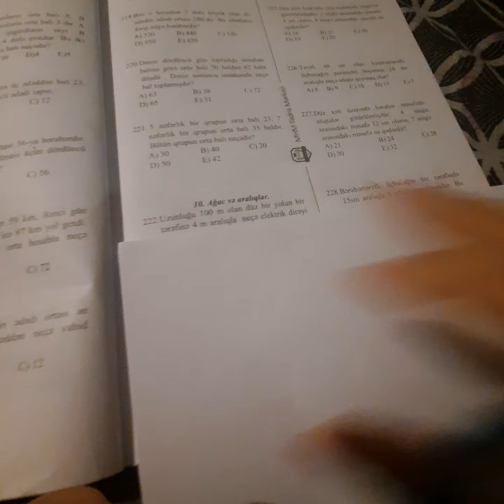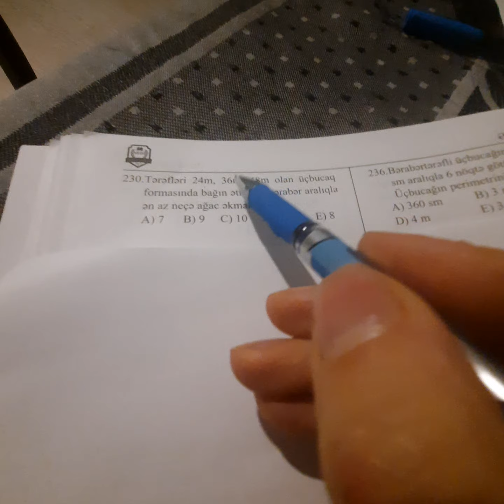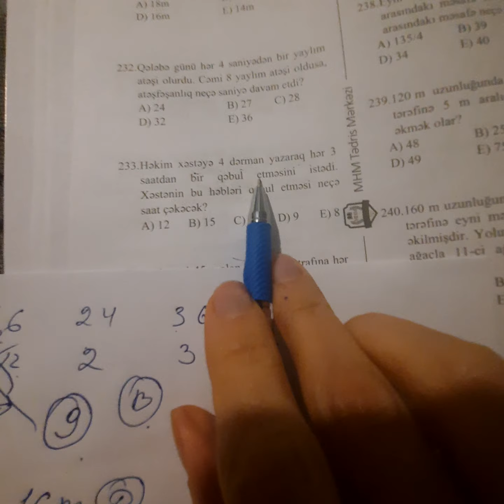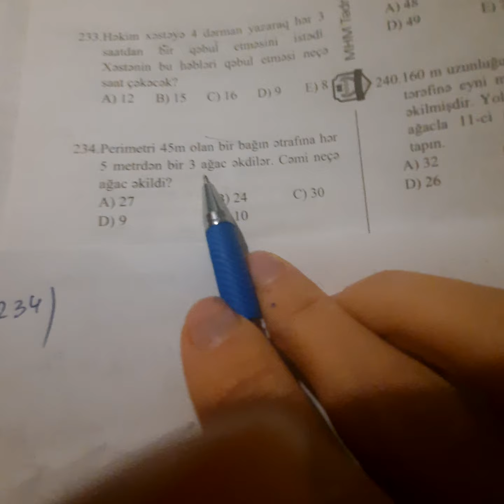Agac və araliqlar.MHM.5 ci nesr.seh25